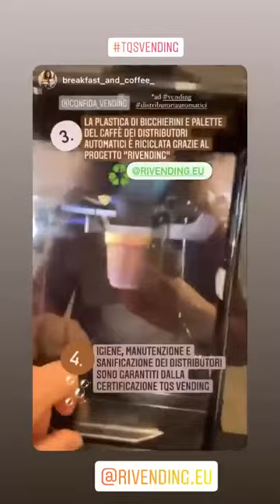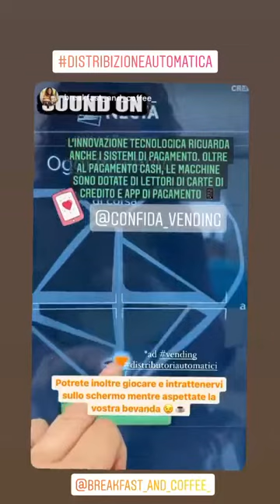Storia Marika Breakfast and coffee